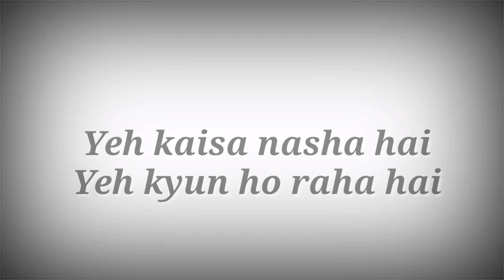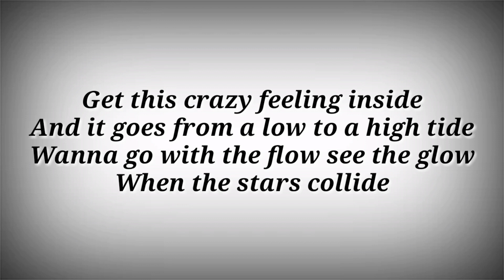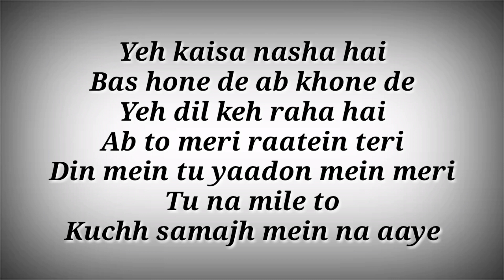LYRICS Yeh Kaisa Nasha Hai Song - Tanya Singgh